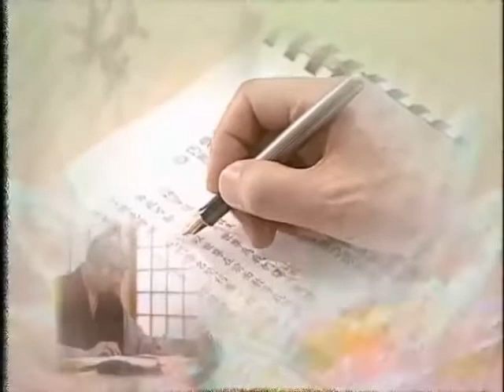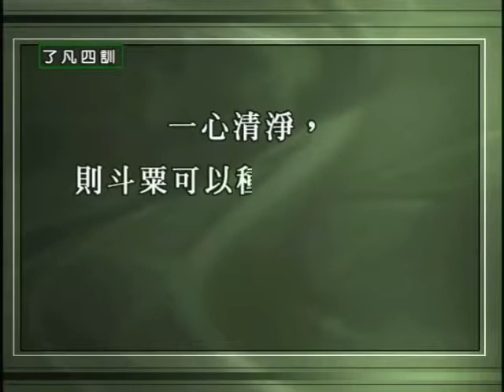了凡四訓 細講 第08集